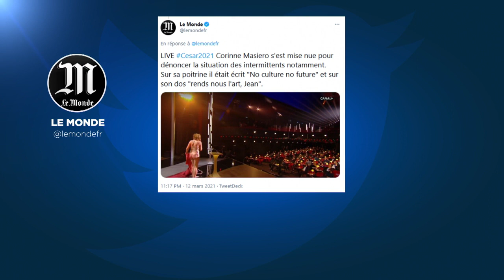Actor brings political message to César film awards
Actor Corinne Masiero presented the Best Costume Award dressed as a donkey covered in fake blood with "Give us back the art Jean," written on her back as she stripped naked, making a reference to Prime Minister Jean Castex after theatres and cinemas remain closed because of the pandemic.